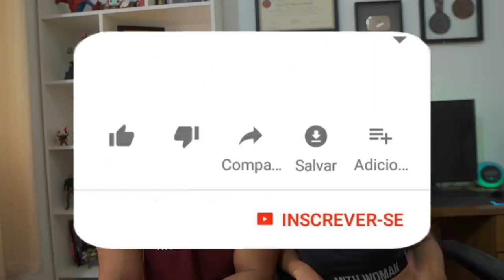DESAFIO TOQUE NO MEU CORPO!